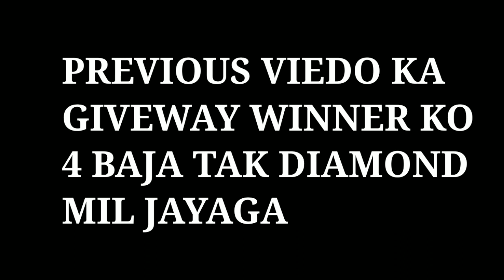Freefire Best Editing montage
Tags (ignore)-
 SOLO VS SQUAD RANKED HIGHLIGHTS || BEST KILLING MONTAGE || FREE FIRE BATTLEGROUNDSOLO VS SQUAD RANKED HIGHLIGHTS || BEST KILLING MONTAGE || FREE FIRE BATTLEGROUND#sksabirboss
Free fire
Cập nhật
súng mới
mù mắt Highlight free fire